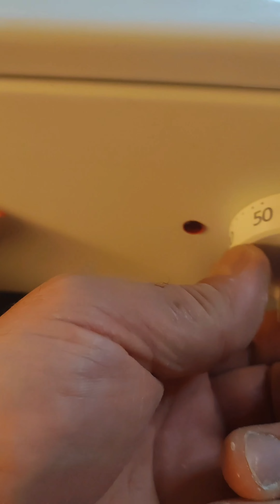Tatar, traditional dish "Zur Belish" in the form of a pot(Татарський "Зур Беліш" у вигляді горщика)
Very tasty and easy to prepare, Tatar, traditional dish "Zur Belish" in the form of a pot
Дуже смачна і проста в приготуванні, Татарська, традиційна страва "Зур Беліш" у вигляді горщика